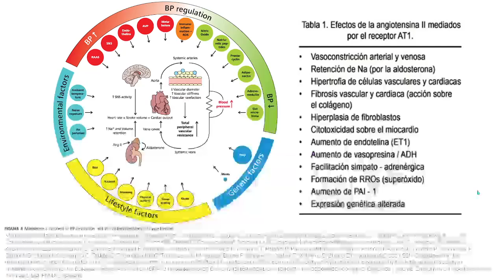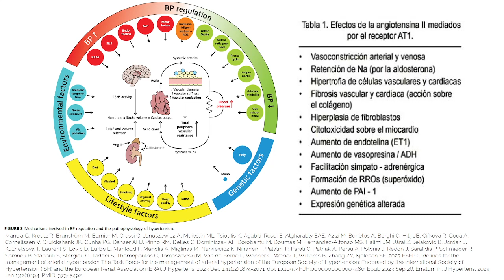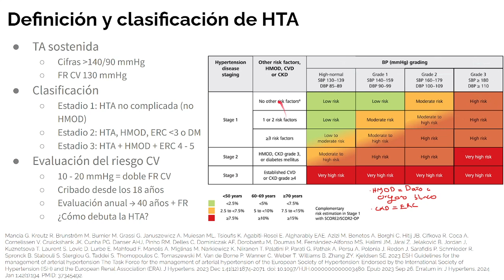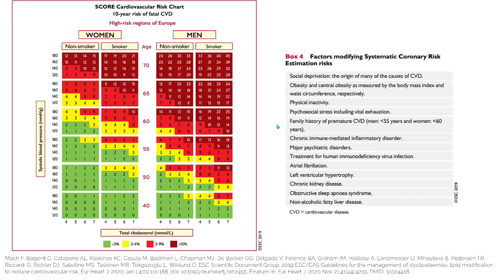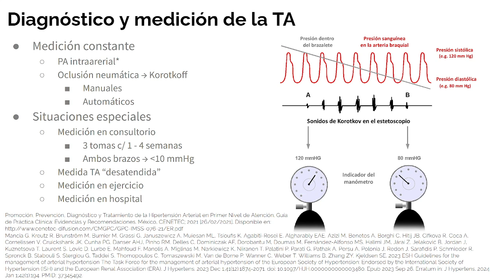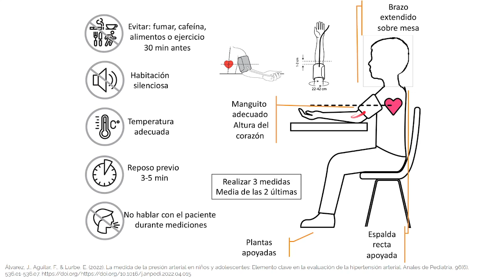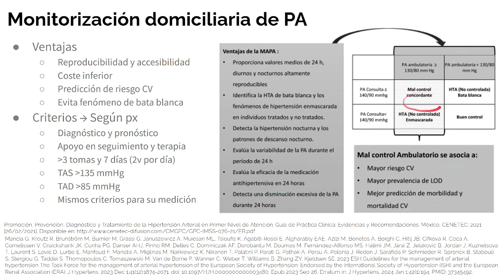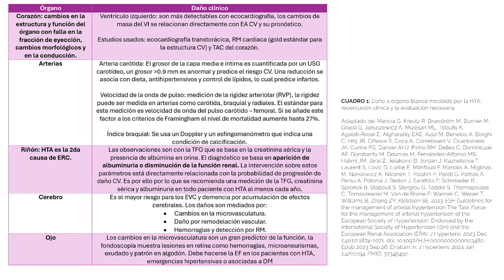Manejo de la HTA: diagnóstico y riesgo cardiovascular (Parte 2)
En este vídeo hablamos sobre la importancia de los factores de riesgo en el desarrollo de otras enfermedades cardiovasculares, es por ello por lo que se predice cualquier complicación que pueda tenerse.